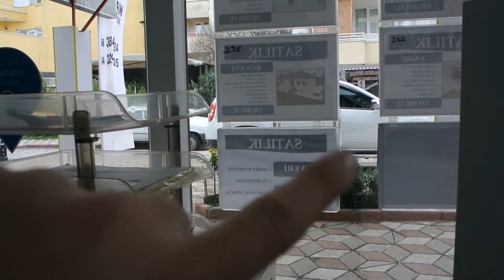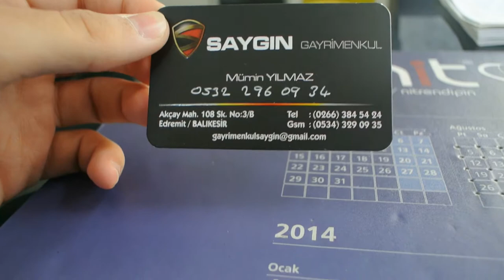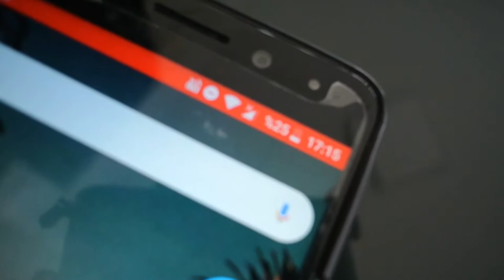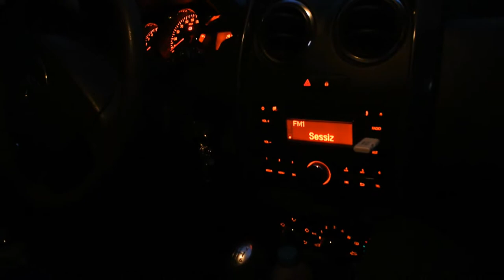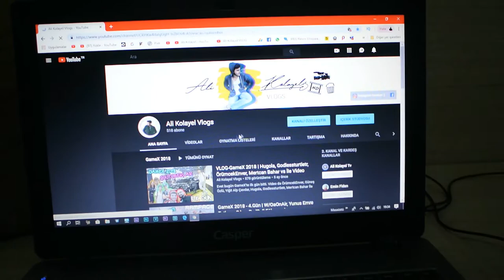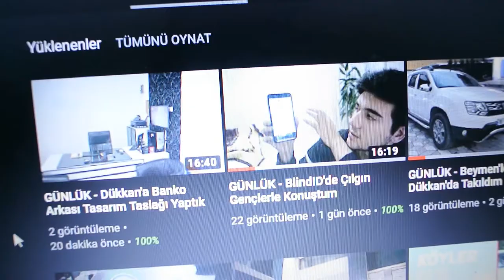KEDİ ACABA NE YAPIYORSUN ? (Akçay dükkanda gün öldürdüm)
❓BEN KİMİM?
Hepinizi seviyorum! ❤️
İyi Seyirler ...